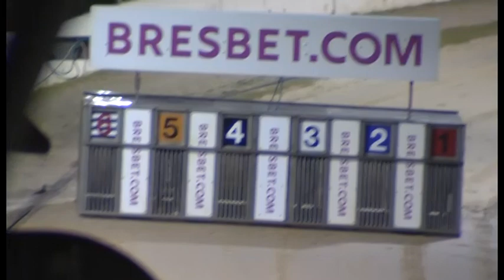Greyhound 2023- 09.01.2023 Trial 3